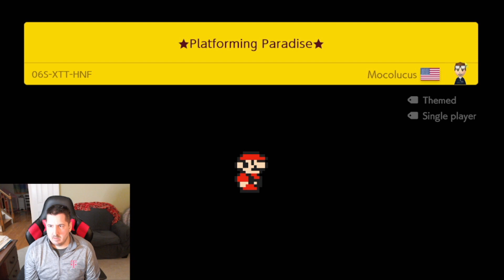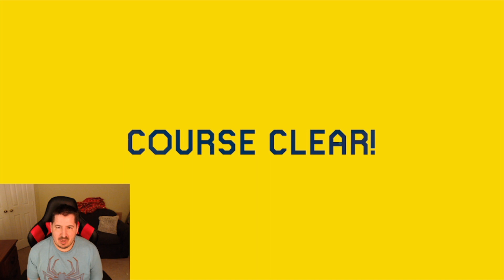LAST LIFE CLUTCH! Super Mario Maker 2 - Lite Kaizo/Expert Levels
I play some SMM2 expert levels